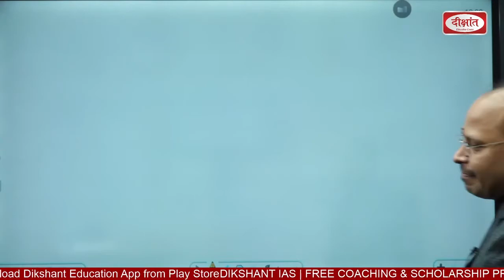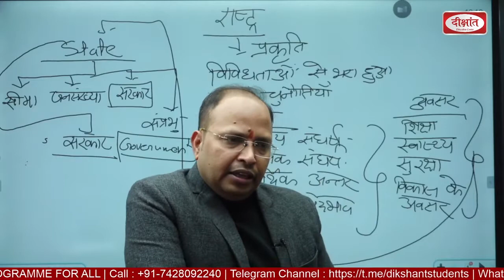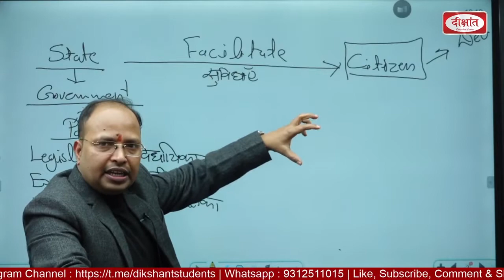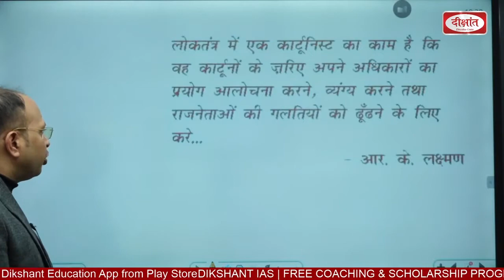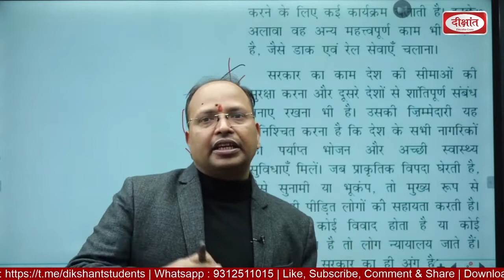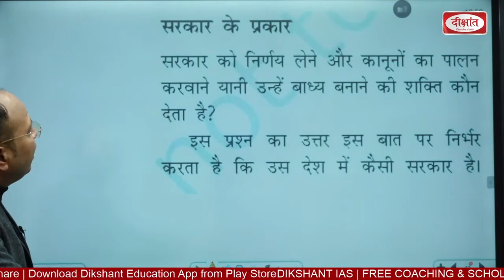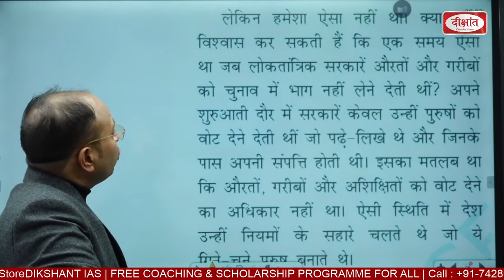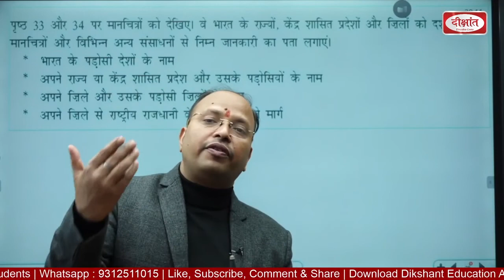NCERT Indian Polity For UPSC & PCS Examination | Class 6 Polity For UPSC | Class 6 Chapter 3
Welcome to our video on Chapter 3 of Class 6 Indian Polity for UPSC and PCS examinations, which is about the concept of government. In this chapter, we will understand the meaning of government, its functions, and the different types of government.

We will explore the different organs of the government, including the legislature, the executive, and the judiciary, and their respective functions. We will also discuss the concept of separation of powers and how it ensures a balance of power in the government.

This video is essential for those who want to understand the basics of government and its functions. It is a valuable resource for UPSC and PCS aspirants who need to have a thorough knowledge of the Indian polity.

So, join us in exploring the concept of government and its functions, and learn how the different organs of the government work together to ensure the smooth functioning of the country.

@Dikshant IAS